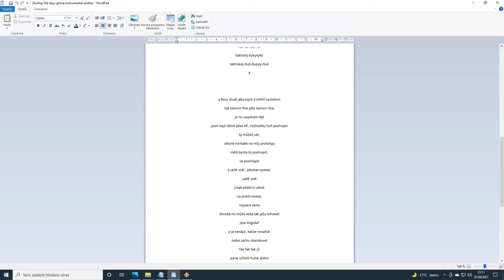Felix Zoko -Taktits Dub - Pábitel Pub / Žně remix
Českej rychle psanej rap